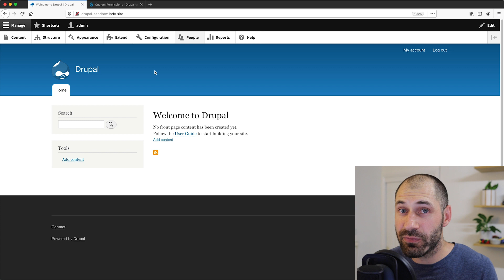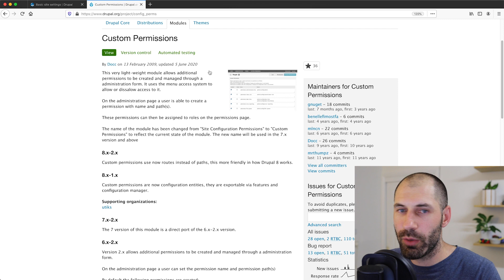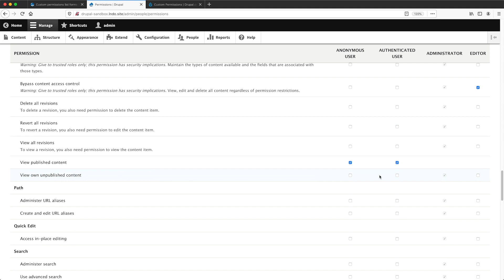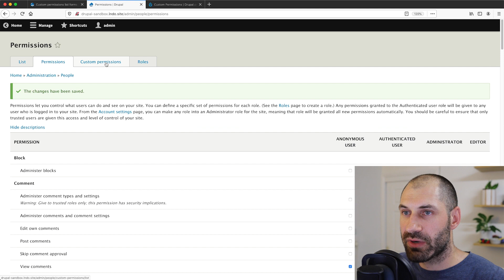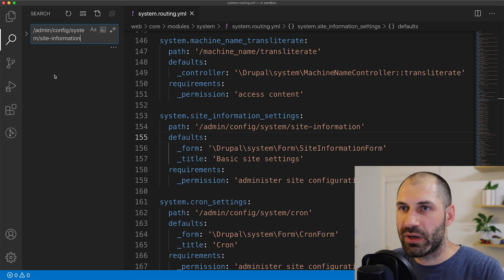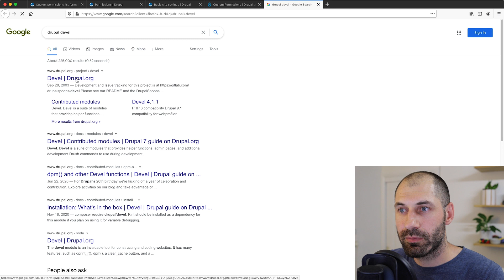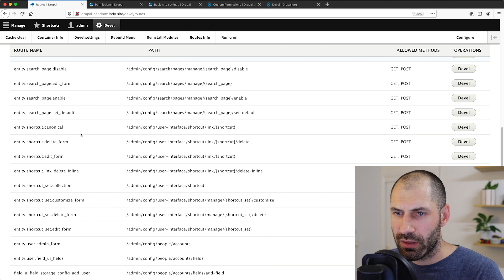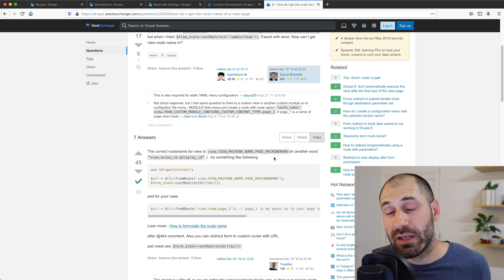Create Custom Permissions for Existing Paths in Drupal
Create permissions for existing admin pages using the "Custom permissions" module.

TABLE OF CONTENT:
00:00 Introduction
00:35 Why use the module
01:25 1.x and 2.x
02:43 Download module
03:26 Install module
06:36 Create custom permission
07:26 Find route name
10:22 Use Devel to find route name
12:14 Use Drupal Console to find route name
13:01 Route name to Views page

Composer:
composer require drupal/config_perms